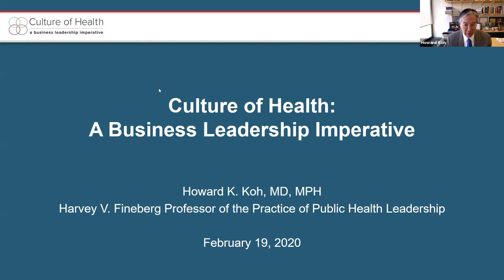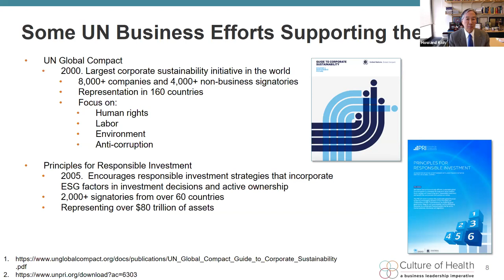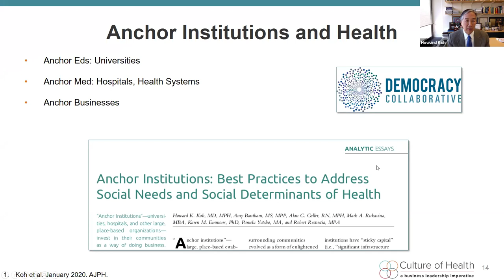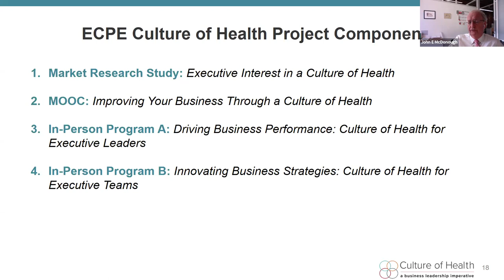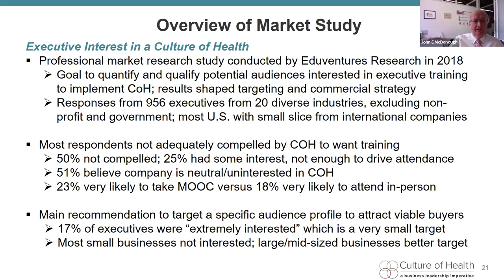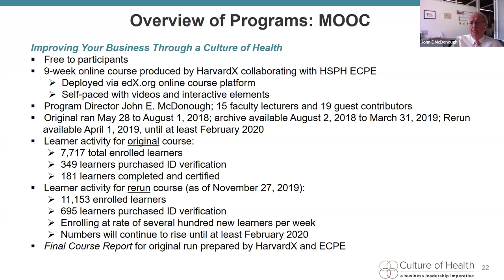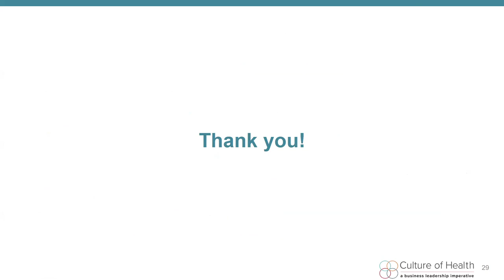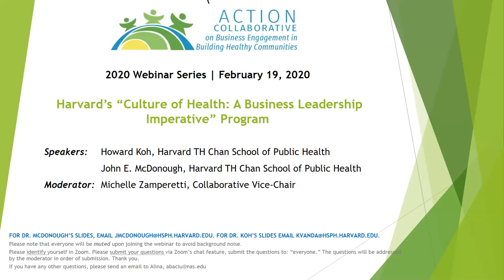Webinar: Harvard's "Culture of Health: A Business Leadership Imperative"